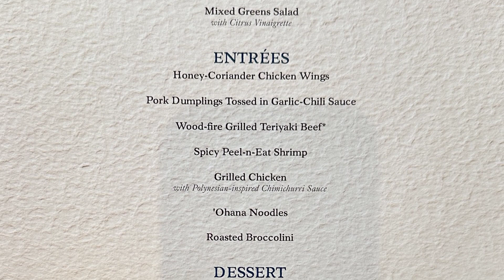🍹Ohana Dining Review Disney World | Can I Learn to Love Bread Pudding?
We are finally returning to have dinner at Ohana and we're bringing you with us!  Is it still worth it?  How does it compare now that it's served family-style?  Should you add Ohana to your Disney World must-do dining list?  We give you our full report in this week's video.